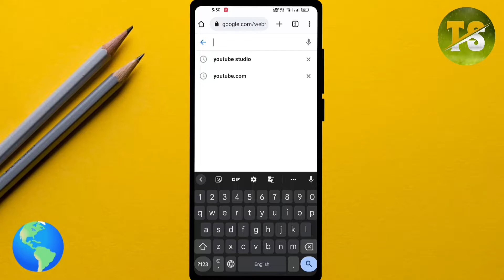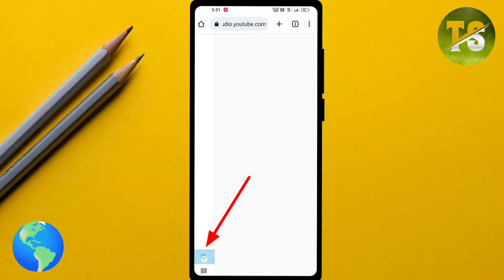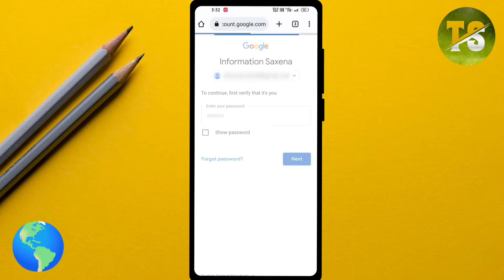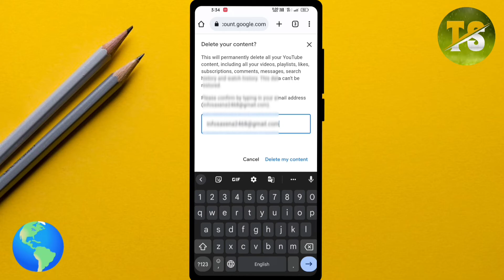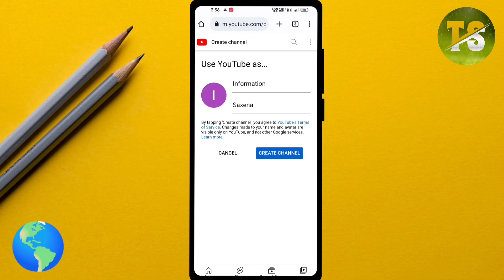How to delete your YouTube channel || YouTube channel ko delete kaise kare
Hello friends👋👋

In this video, I am supposed to delete the YouTube channel from mobile phone using a very easy way to teach step by step.

🙏🙏 Thanks 🙏🙏

Follow me on the

Please 🙏 support your brother 🙏